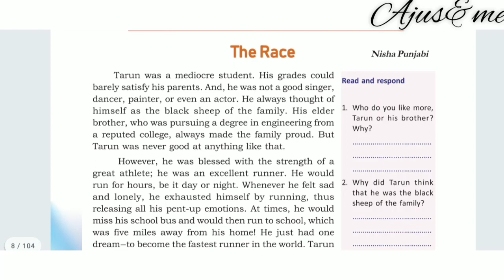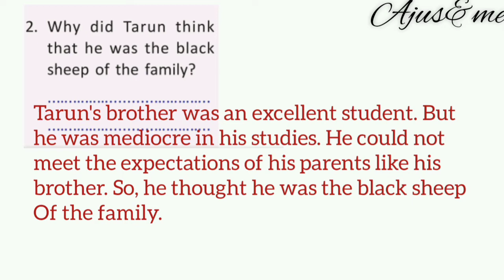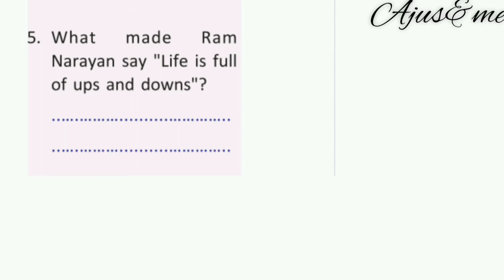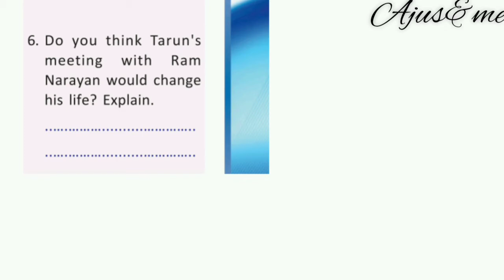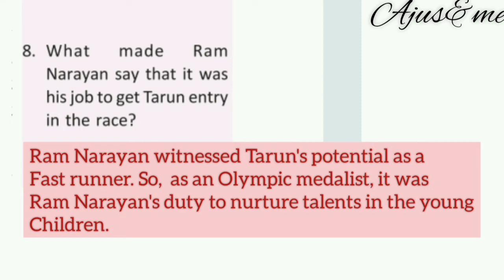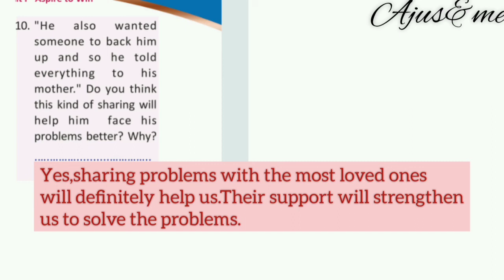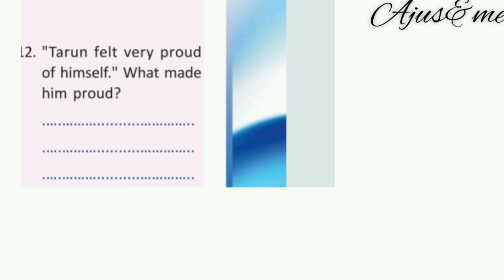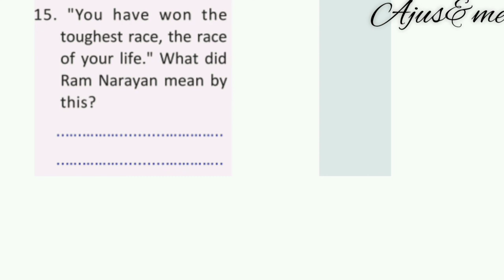THE RACE / CLASS 9 / QUESTIONS AND ANSWERS/ WITH MALAYALAM